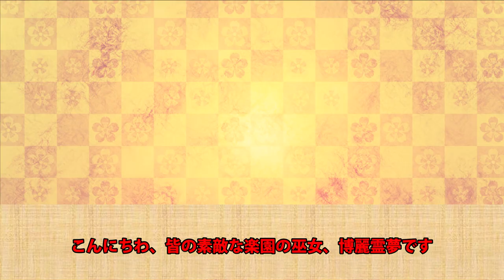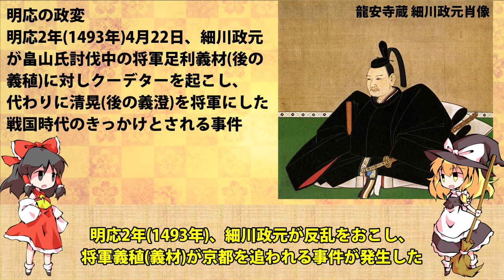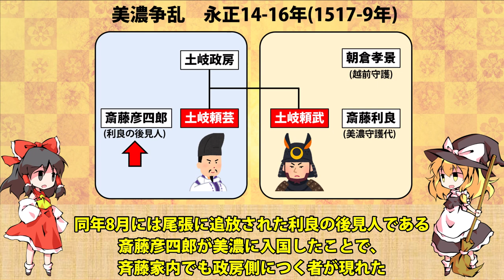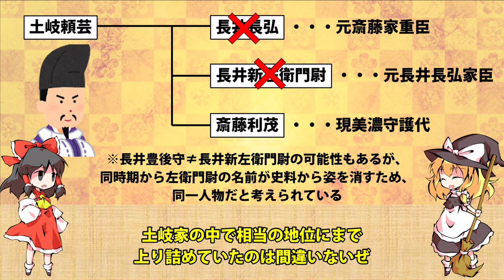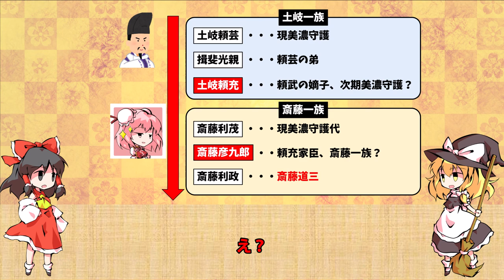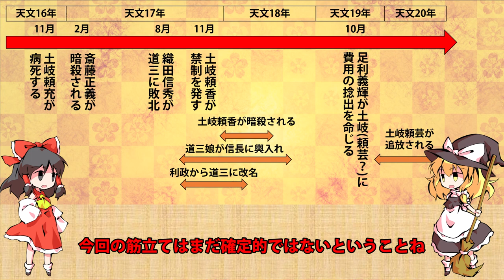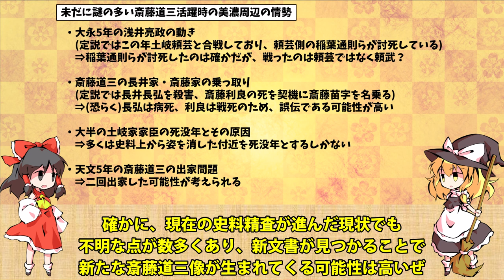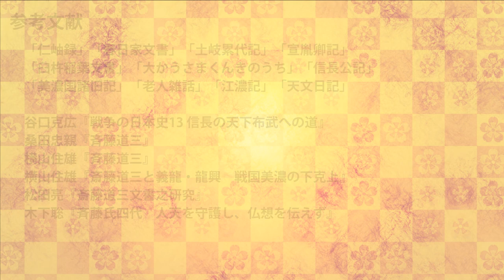【ゆっくり武将解説】戦国三大梟雄の一人！ 斎藤道三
初めまして、アイコンを決めたしかかくです。
斎藤道三は美濃守護・土岐頼芸から美濃を乗っ取った、戦国時代における下克上の典型として知られる人物で、織田信長の岳父でもあった人物です。
一般的に「美濃のマムシ」と呼ばれ、油売りから美濃国主となった彼の出世話は大体が近世の軍記物により創られた話であり、近年彼の美濃国乗っ取りは親子二代によるものであることが明らかとなりました。
しかし、戦国期の美濃の情勢を示す史料は非常に少なく、特に道三や彼の父に関する史料は数える程しか残っていないため、史料整理が進んだ今でも謎が多いです。
特に、事件や出来事の時系列については未だに議論の余地が多くあり、今後新しい斎藤道三像が明らかになっていくことが期待されます。

追記
今回斎藤道三役が茨木華扇である理由は主に二つあり、ヒントは「華扇の正体の二つ名」「二ッ岩家の裁き」です。

質問やリクエストもお待ちしております。

参考文献
「仁岫録」「春日家文書」「土岐累代記」「宣胤卿記」「臼杵稲葉文書」「大かうさまくんきのうち」「信長公記」「美濃国諸旧記」「老人雑話」「江濃記」「天文日記」

谷口克広『戦争の日本史13 信長の天下布武への道』
桑田忠親『斉藤道三』
横山住雄『斉藤道三』
横山住雄『斎藤道三と義龍・龍興　戦国美濃の下克上』
松田亮『斎藤道三文書之研究』
木下聡『斉藤氏四代　人天を守護し、仏想を伝えず』